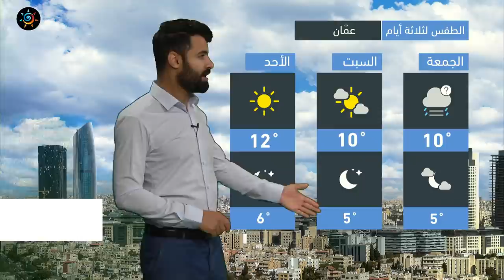طقس العرب - الأردن | النشرة الجوية الرئيسية | الخميس 23-12-2021